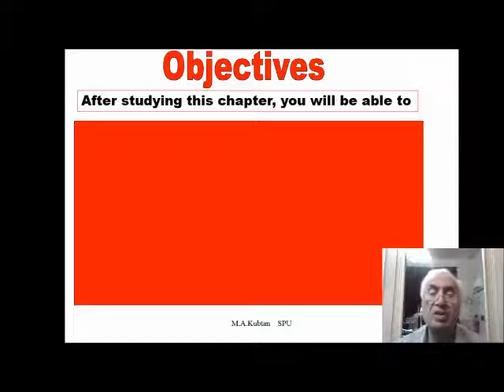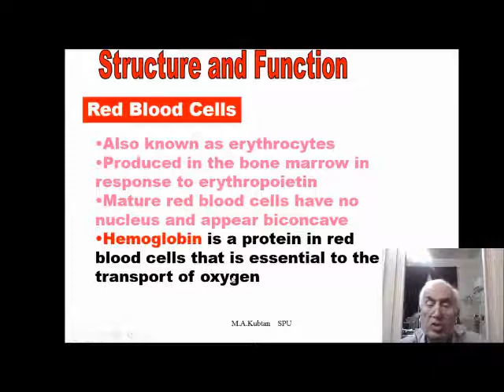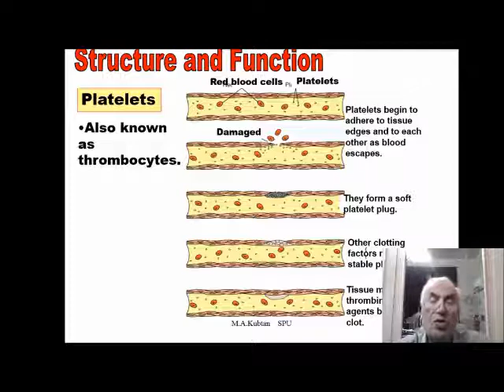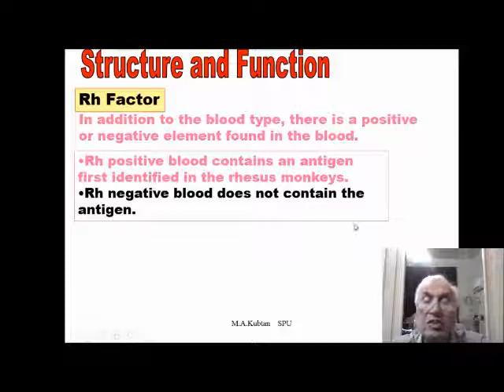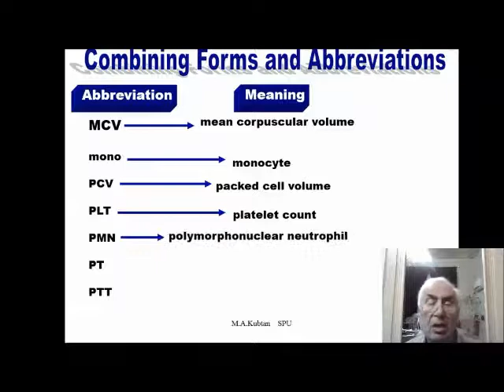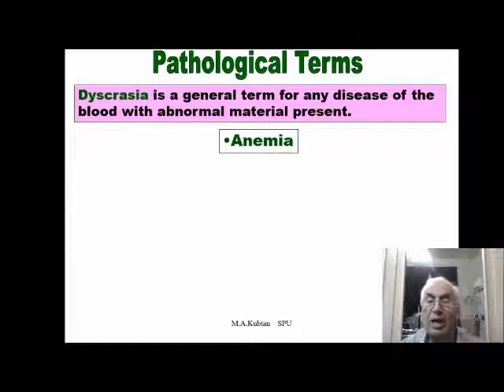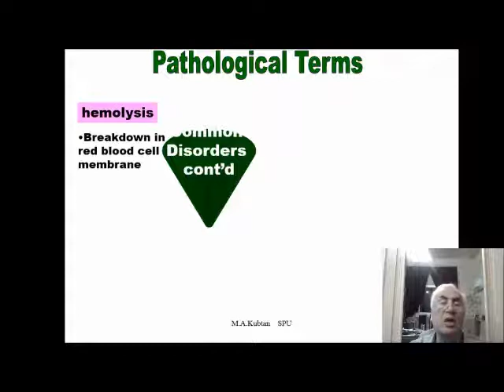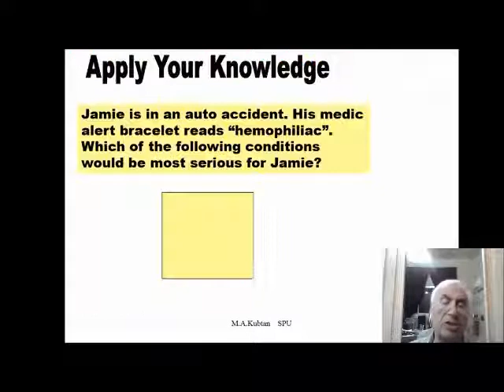محاضرة الدم مصطلحات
مقرر المصطلحات الطبية
كلية الطب البشري
الجامعة السورية الخاصة
دمشق - سورية